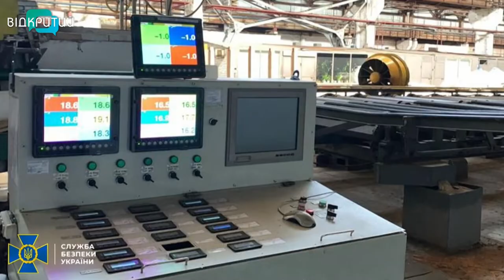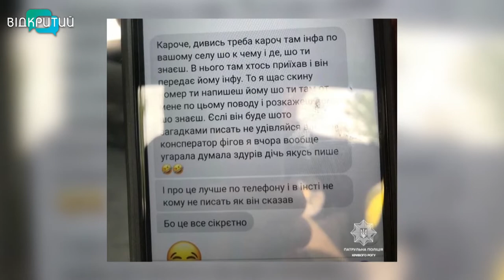Новини OPEN NEWS від 17 травня 2022 року 13:15